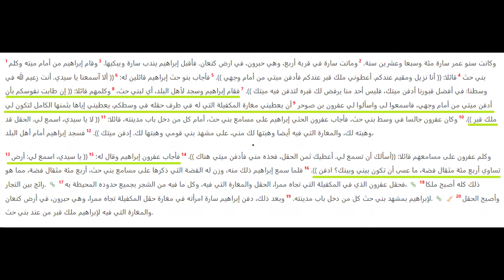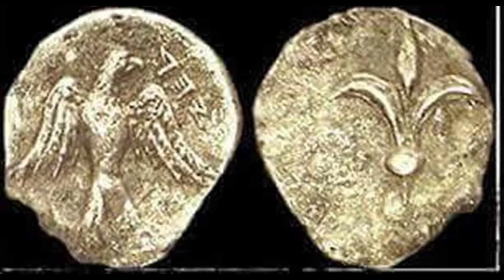الشيقل عملة كنعانية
الشيقل عملة كنعانية سرقها الاحتلال كما سرق الارض  و تاريخها و تراثها